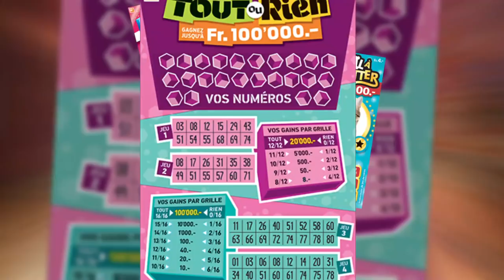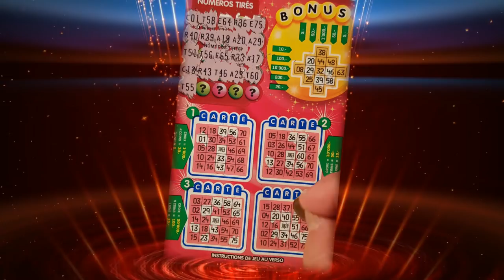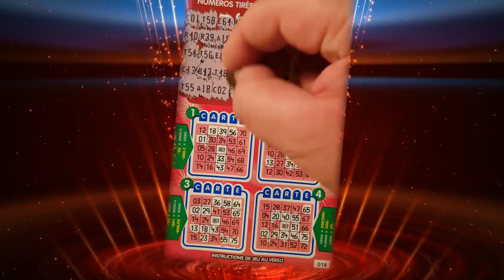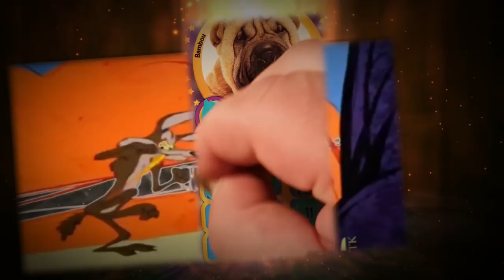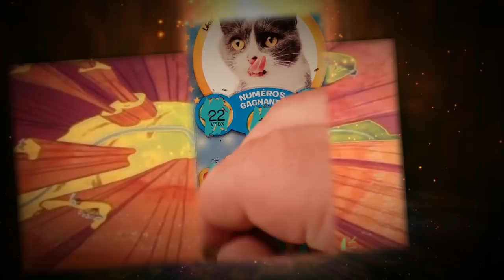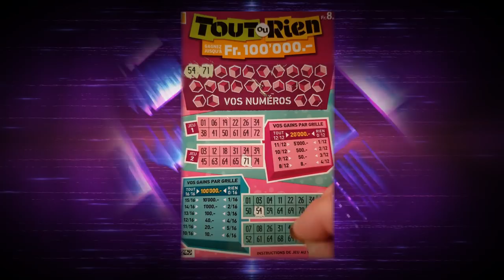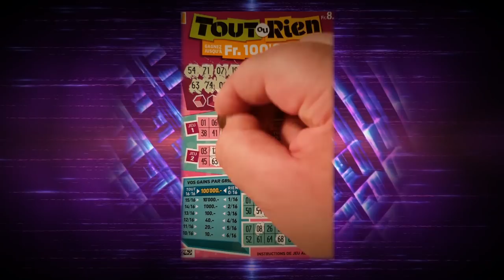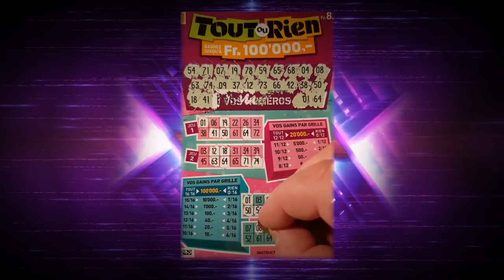LES DERNIERS JEUX A GRATTER DE LA LOTERIE SUISSE